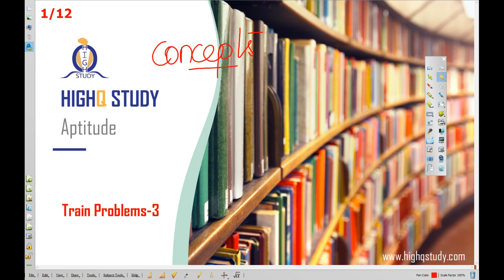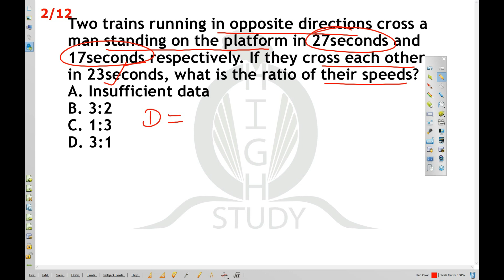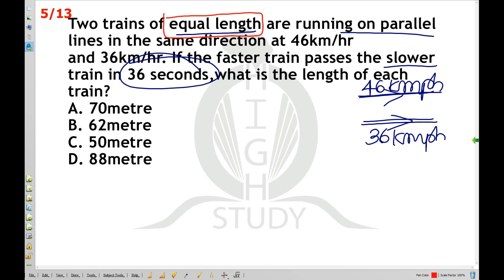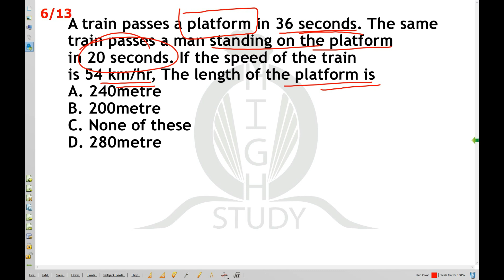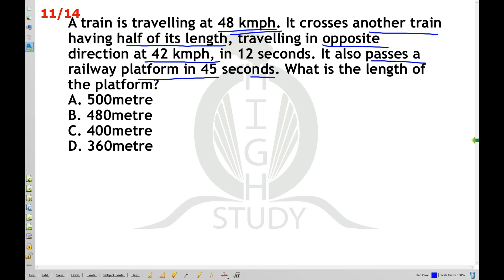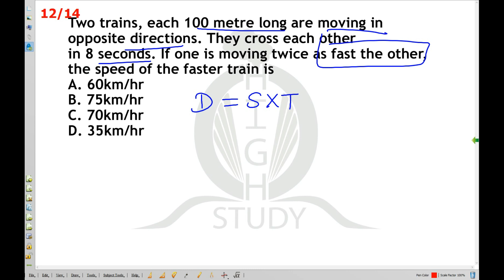Time Speed Distance Train Problems - 3 by Ashraf |For All Competitive Exams | TNPSC Revised Syllabus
HighQ Study provides aptitude questions in the form of question and answer session on daily basis.

The questions we solve in the video and the questions we upload in our are purely based on the exam patterns of TNPSC, RRB, Banking,SSC Etc.,